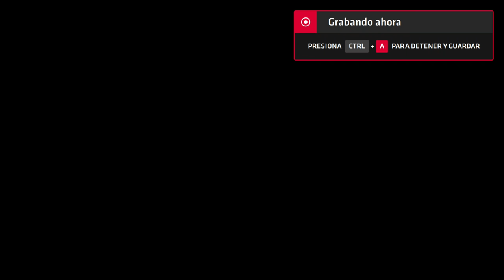Neptune777 Forza MAX Next Layer 2020 09 04 4